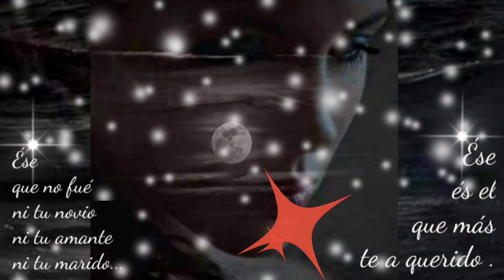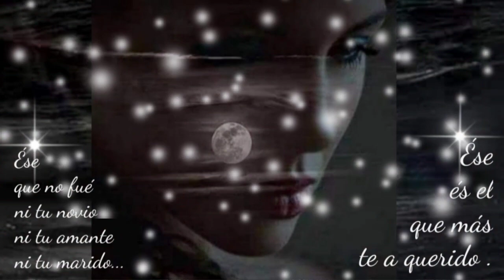QUÉ TIENEN TUS OJOS QUE YO NO TE OLVIDO - INDUSTRIA DEL AMOR (serge djbcmx)